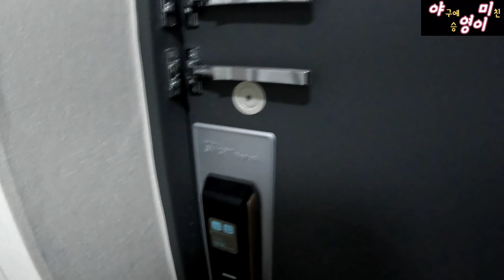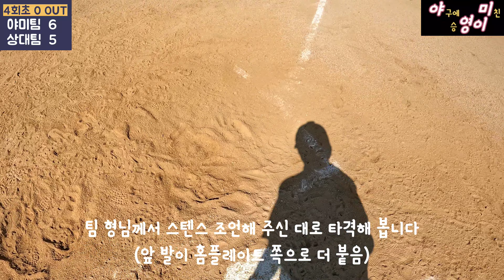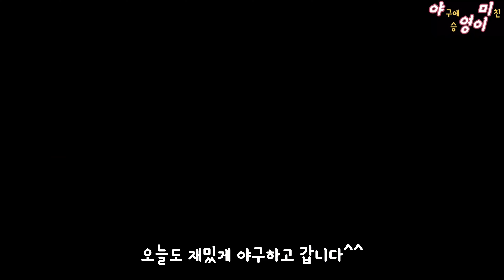중요할 때 해줘야지! (중견수)사회인야구 1인칭 Vlog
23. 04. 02   일요일 08:20분

대구광역시 동구리그 일요B 경기 입니다
(vs 강북Old&New)

대구 일요리그는 첫 게임 입니다ㅎ
방천야구장 좋네요ㅎ 좋은 기운 얻고 갑니다~^^

영상이 재미없으셨어도
좋아요 한 번 부탁드립니다^^